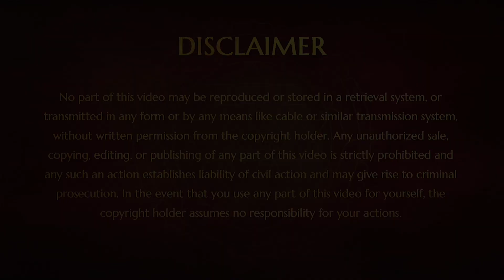Ecosystem of Kailaasa is Critical for Living Enlightenment | Nithyananda Satsang | 13 Jan 2019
Bhagawan shares the sacred secret from Hinduism - Living Enlightenment does not need sacrifice, it needs only Vision clicking with you. But till the Vision clicks you need to have the patience and will persistence for which you need sacrifice. He initiates us into a powerful process to allow this experience to happen in us.

He shares about Paramashivajnana Anuhooti - the experience of Paramashiva. He says - Pleasures (Sukha and Bhoga) bliss, joy, ecstasy, conflict-free inner space etc are rooted in Oneness, whether internally or externally. Also Oneness that exists in you for longer period we call it with higher words like Ananda, Bliss, Bhava, Samadhi. Oneness that your system is not able to retain, sustain we call it dukha, pressure, happiness. Fundamentally they both are different in their expression and their quantity and influence over system but both are rooted in Oneness. So if you nurture Oneness, it is sadhana. When your consciousness nurtures your Oneness it is Shakti. Bhagawan offers shastra pramanas from Hindu history and His own atma pramana to drill home this truth in us.